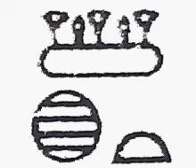23(3) Learn Hieroglyphics practically تعلم الهيروغليفية عملياً ،عربي ,English